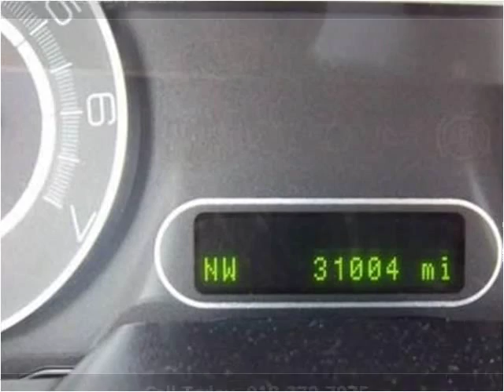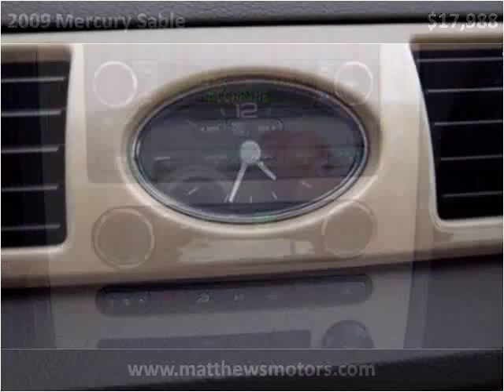2009 Mercury Sable available from Matthew's Motors Inc.